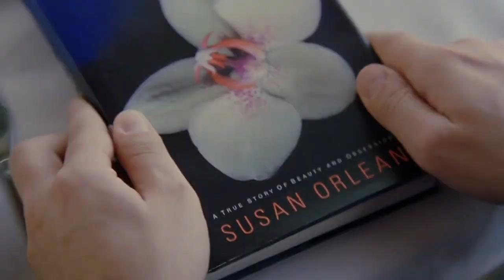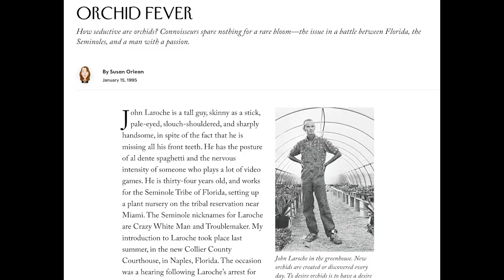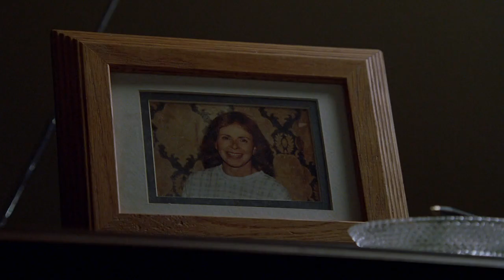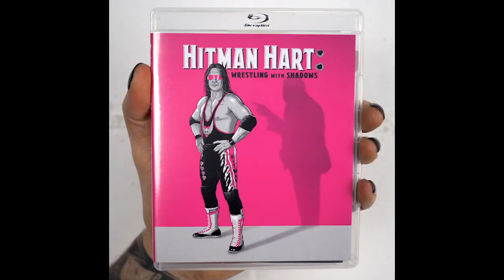ADAPTATION (2002): Obsession, screenwriting & masturbation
Episode 59: Special guest Joey Izzo returns to go one fucking hour on Spike Jonze's meta-comedy chronicling screenwriter Charlie Kaufman's real-life writer’s block he experienced translating Susan Orlean's book The Orchid Thief and how the film looks at 21.